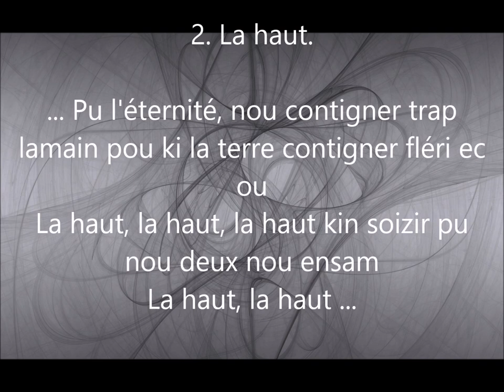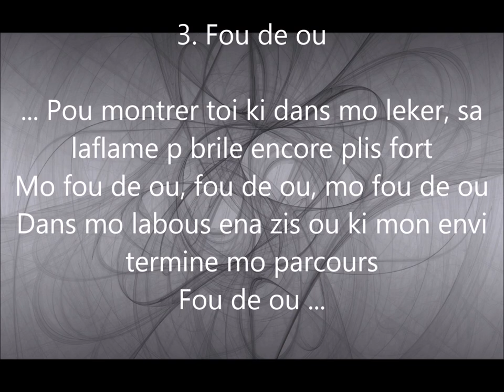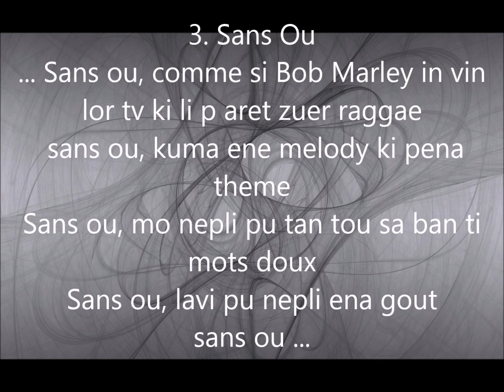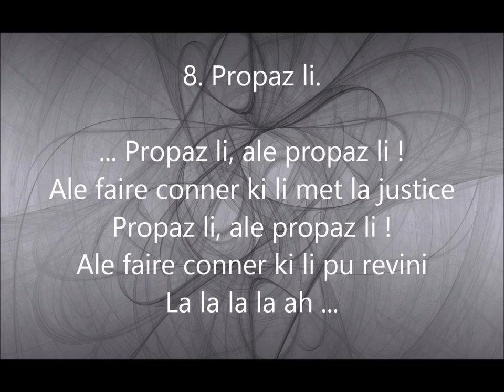Lin & Otentik Groove - Mo recompans (Album)(Paroles)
Decouvrez l'album exceptionelle de Lin & Otentik Groove.

Production : COOL JAM EVENTS C/o Chrisjo Clair
CHANTEUR : Lin (Linlay Abdool Ramane)
BATTEUR : Jean Michel Ayoung
BASS: Didier Baniaux
CLAVIERS : Geraldo Pierre & Elvis Heroseau
PERCUSSIONS: Ephraim Joas Joseph
BRASS section : Joel Chengen , Ivan, Bazile Didier Levaillant
CHOEURS: Ludmila Ono
FEATURING: La Nikita, Jason Heerah, Stenio Clair
GUITARISTE & ARRANGEUR MUSICALE: Chris Jo Clair (Jean Luc)
Events&Communication Manager : Warriah Jamahi (COOL JAM EVENTS)